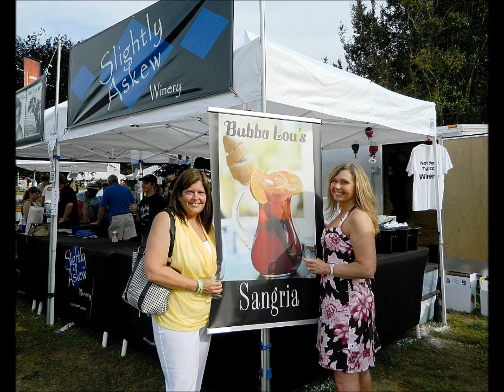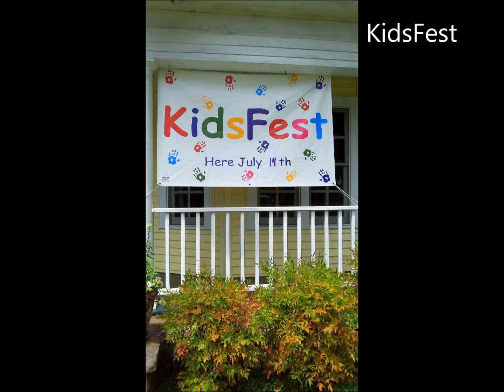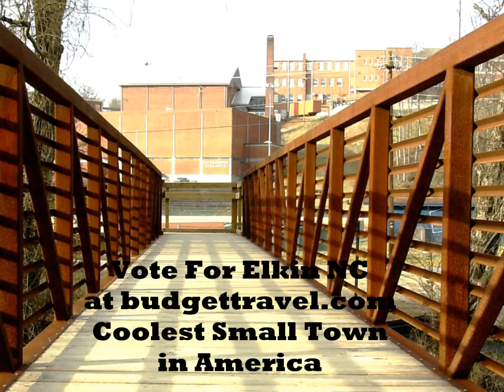Elkin NC, "Coolest Small Town" in America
Elkin NC is a small town in North Carolina in Surry and Wilkes Counties. It has a population of 4,001 according to the 2010 Census. It is bordered on the south side by the Yadkin River and has the Big Elkin Creek running through it formerly know as the Elkin River.These are scenes of Elkin NC the "Coolest Small Town" in America. Nominated on Budget Travel's Coolest Small Town in America Contest. Photography by Keith Hall and Laura Gaylord. Vote for Elkin NC at the Budget travel link above.